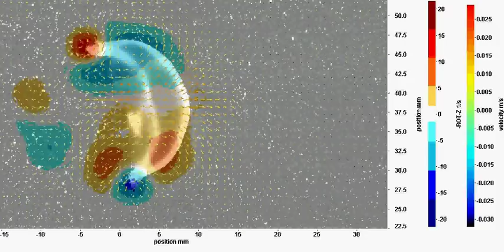Why jellyfish are masters of fuel efficiency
A new study has revealed why moon jellyfish are the ocean's most efficient swimmers.